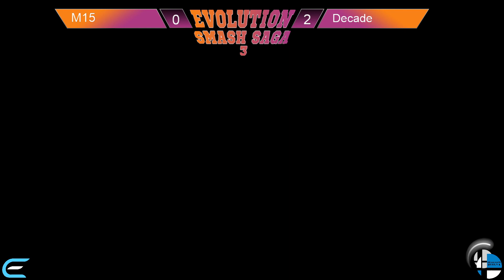Evolution Smash Saga 3 | M15 (Toon Link) VS Decade (Ness) | Winners Quarter